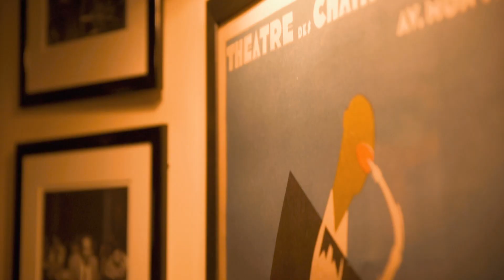Tommy Blaize - Thursday 11th April 2024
Tommy Blaize has one of the most recognisable voices in the UK. As the lead singer on Strictly Come Dancing for 20 glorious years, he’s sung live each week to up to 12 million people. And in a remarkable career spanning 50 years, he’s worked with some of the world’s most legendary artists, from Diana Ross to Queen, from The Beach Boys to Amy Winehouse, and from Stevie Wonder to Robbie Williams.

Now it’s time for the man with the golden voice to step out in his first, major, solo tour.

Singing songs everyone knows and loves, and telling stories about the legends he’s worked alongside, expect a Strictly incredible evening.